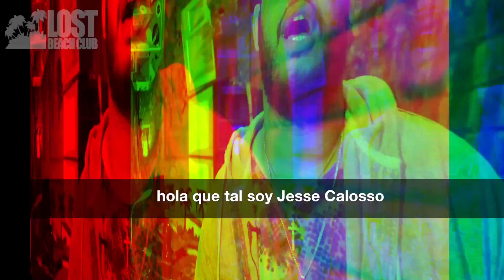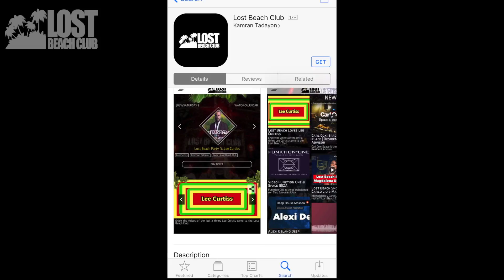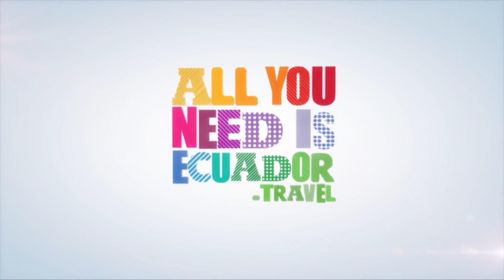LOST BEACH SHOW - JESSE CALOSSO PARTY 2018